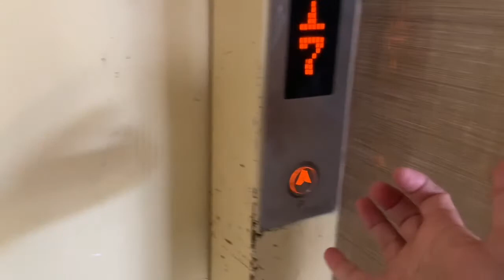My First Vlog | Cute Baby In Garden